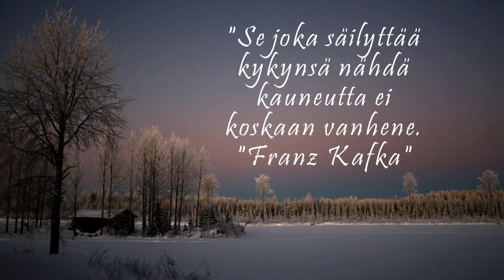Lieksa2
Vanha kuvista tehty video Lieksan kaupungista. Löytyi vanhan tietokoneeni uumenista.

Anyone who keeps
the ability to see
beauty never
grows old.

Franz Kafka